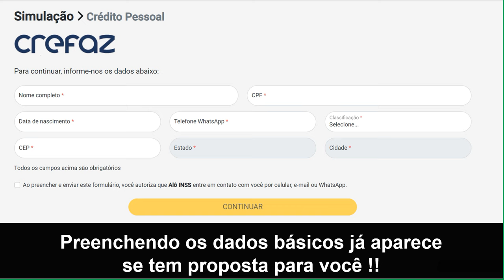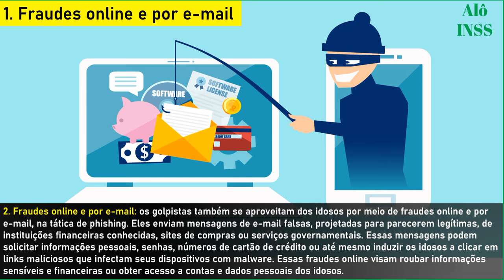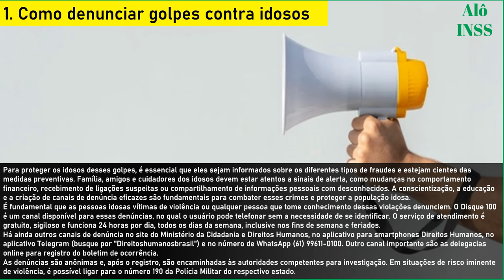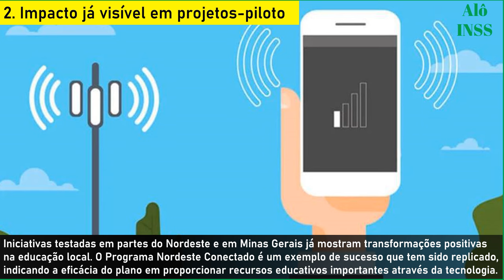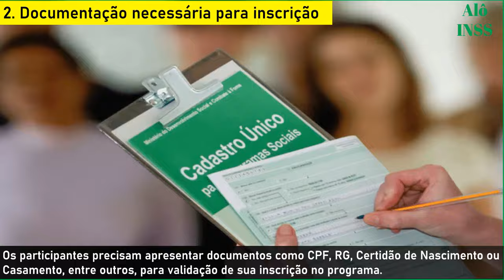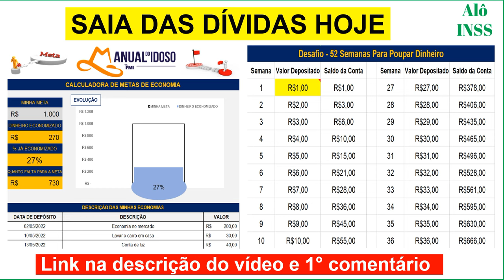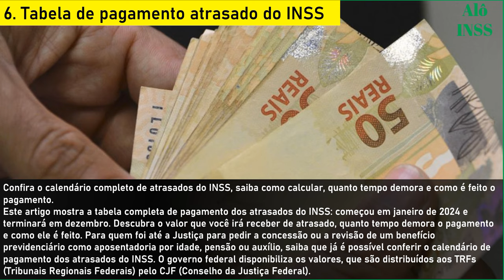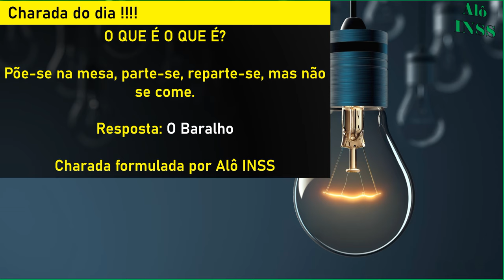✔️SAIU HOJE! 14° SALÁRIO INSS + PAGAMENTOS LIBERADOS 2610